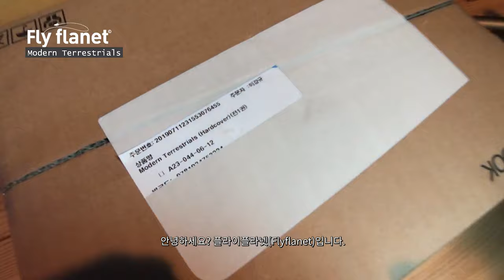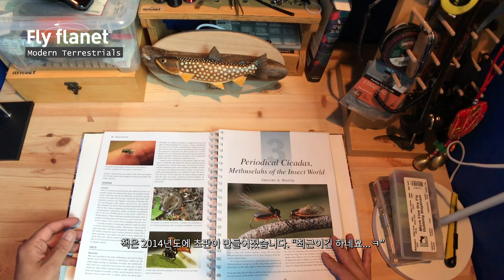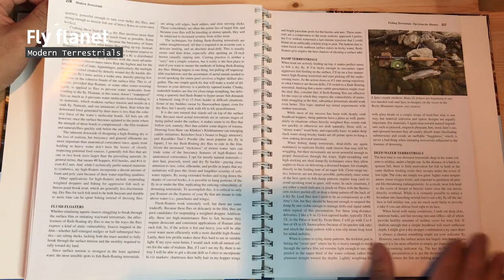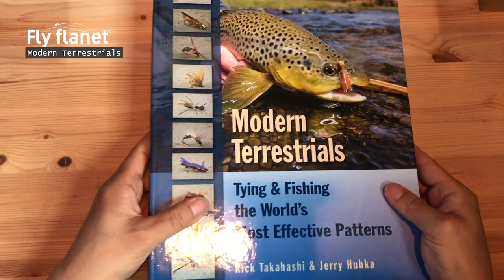[Flyflanet 55] [Fly Fishing Books] Modern terrestrials books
Modern terrestrials
(현대 지상곤충)
Tying & Fishing
the World's Most Effective Patterns
타잉과 낚시
세계에서 가장 효과적인 패턴

2014년 9월 15일 발행, 256페이지

지상 곤충에서 생쥐에 이르기 까지 어류 먹이인 터레스트리얼은
송어에게 가장 중요한 먹이중 하나이다.

본 책에서는 메뚜기, 귀뚜라미, 개미, 매미, 딱정벌레, 쥐 등 지상 패턴에 대한 종합
전 세계 600여 가지의 패턴
15가지의 필수 패턴 스타일을 타잉 단계와 낚시 기술, 팁이 기술
멋진 사진과 삽화

책가격 4만4천원
배송시간 약 2주 소요